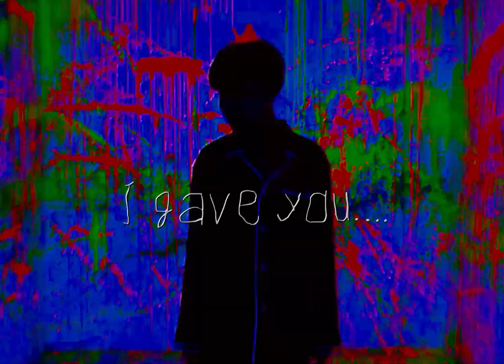blood | bts edit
►I've had an edit block for the longest time, and I finally manage create an edit.

►Wattpad - @bugsaltruis